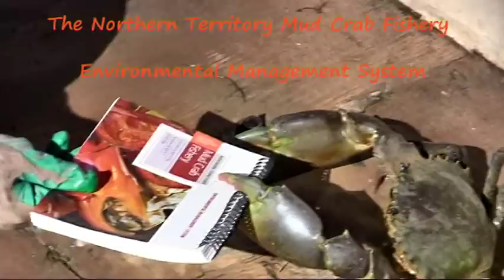The Gulf's Deadliest Catch - exclusive trailer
Coming soon to this channel: The Gulf's Deadliest Catch. A tale of the wild Gulf region in the north of Australia and the brave fishermen who do battle with the mighty mud crab, barefoot and armed only with a piece of string. Marvel at their environmental responsibility and commitment to the sustainability of their fishery. See why the crabs are happy to have a read of the Northern Territory Mud Crab Fishery Environmental Management System. Have you read it?